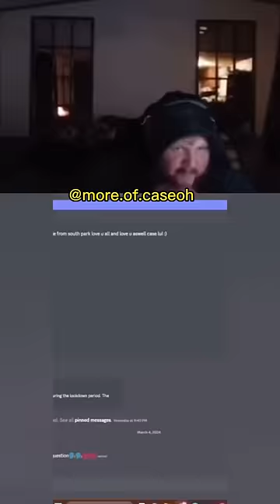caseoh ranks food but he cant change 😂